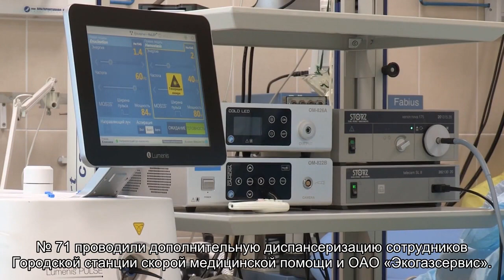Прокуратура Колпинского района выявила мертвые души во время диспансеризации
Прокуратура Колпинского района Петербурга, ОЭБ и ПК ОМВД России по Колпинскому району провели в 2011 году в городской поликлинике № 71 проверку по расходованию бюджетных средств в рамках проекта laquo;Здоровьеraquo;.